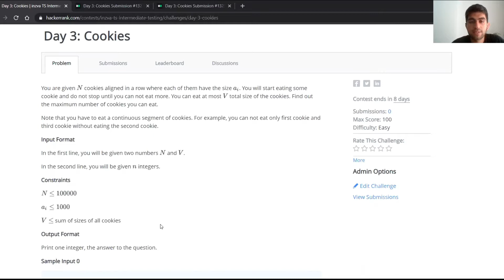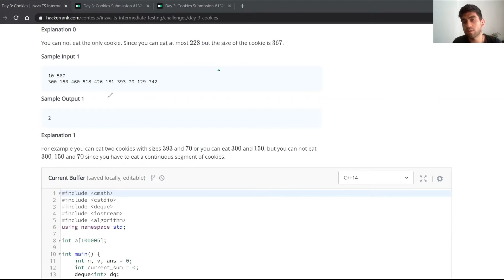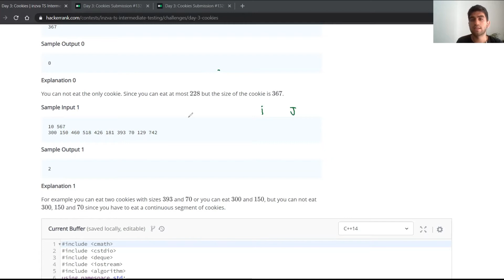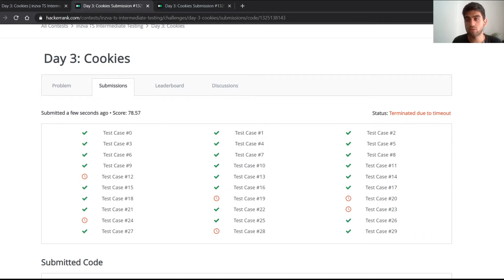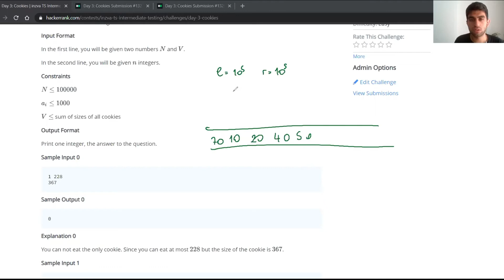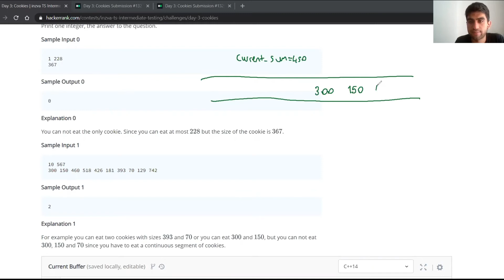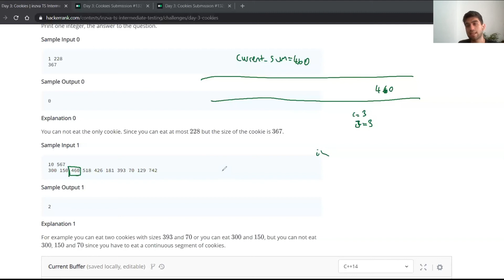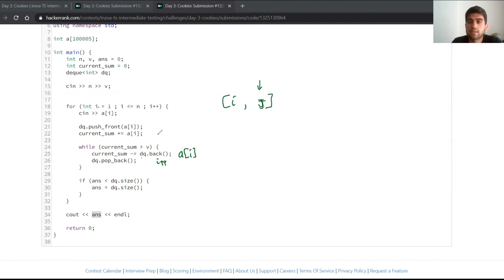inzva Algorithm Training Intermediate Set Solutions - Problem: Cookies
Day 3: Cookies was prepared by Yılmaz Barış Kaplan.